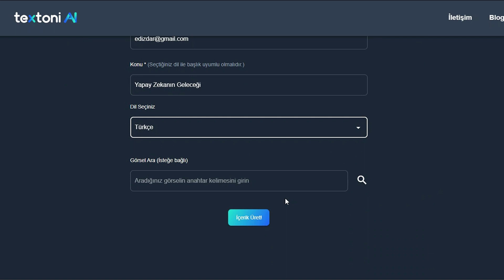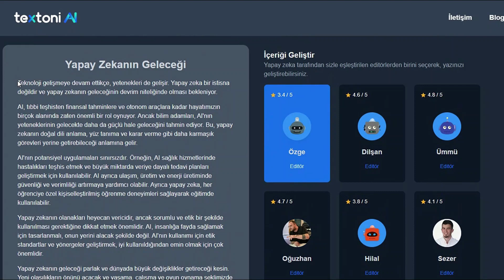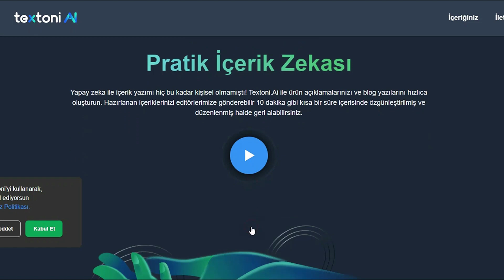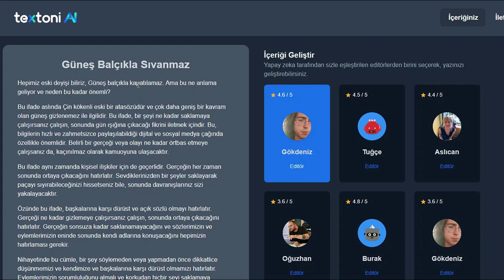Yapay Zeka İle Makale Yazın, Blog Yazıları Yazın, Ürün Açıklaması Yazın: textoni.ai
Yapay zeka ile artık yazı içerikleri üretmeniz mümkün. Benzer servisleri bir çok yapay zeka uygulamasında daha önce de gösterdim ama bu yapay zeka uygulaması da oldukça popüler